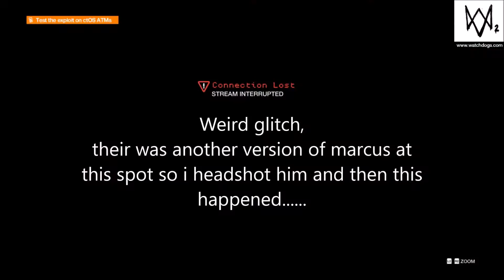Watchdogs 2 is absolutely broken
Just some thangs that happened during some of my time playing the game

we make new videos as often we can so Please be generous and slap a like on this video we are starting out and looking for greater opportunities and a subscribe or even a comment will do and mean a lot to us... Hope you Enjoy